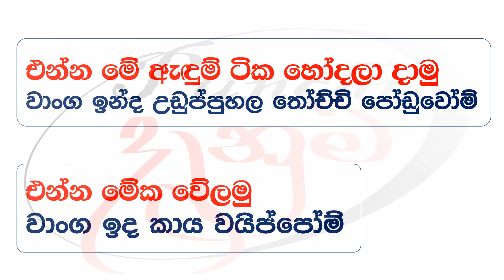Let's learn Tamil | Punchi Danuma